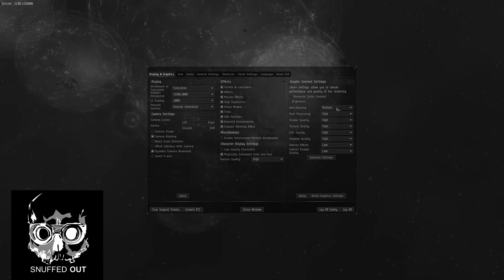2 Nyx down in NC-N3F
CloZee - Koto